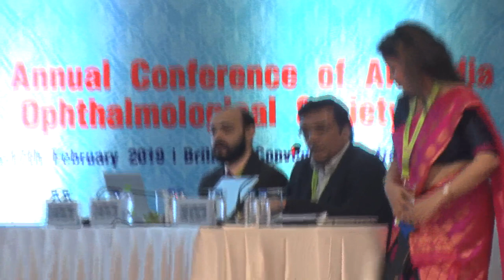AIOC2019 - IC088 - Recent guidelines & Protocols for prevention & management of Endophthalmitis